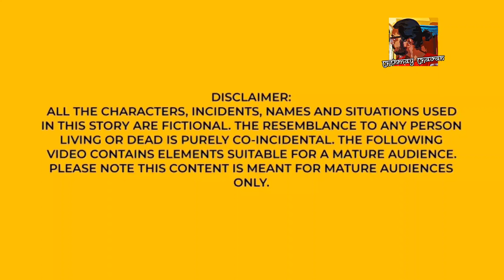NEW | INDIAN ANIME STORY [in English]